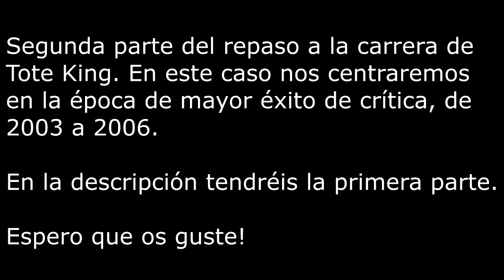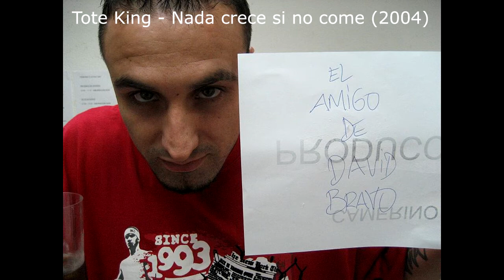Tote King - El Éxito (2003 - 2006)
Segunda parte del repaso a las diferentes etapas de la carrera de Tote King, en esta ocasión se centrará en sus dos discos más exitosos, Música para enfermos y Un tipo cualquiera.